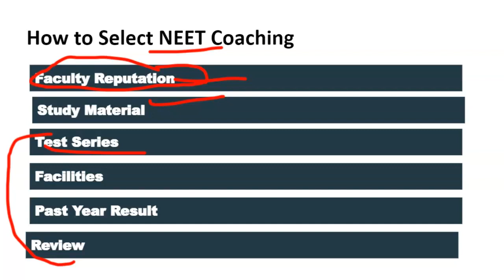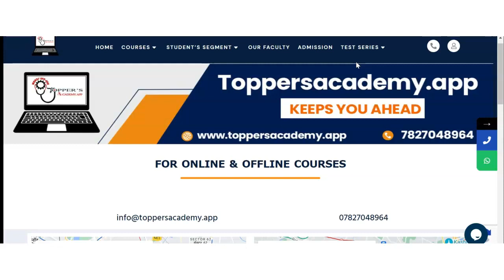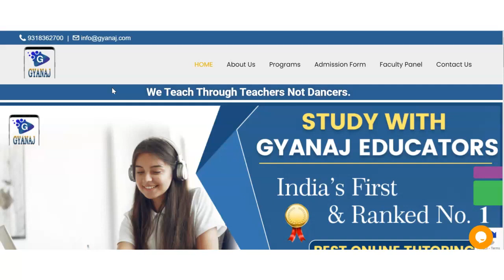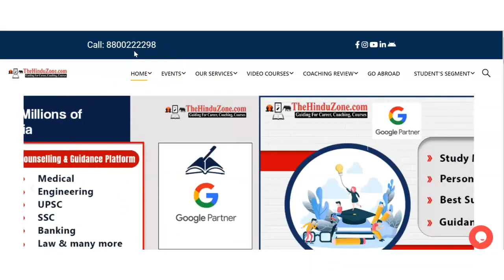Best NEET Coaching in Mubarak Pur Dabas | Top NEET Coaching in Mubarak Pur Dabas